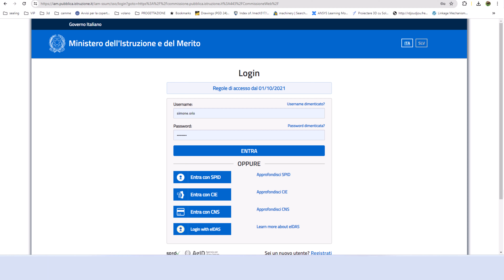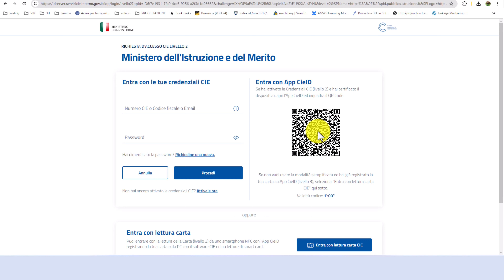non ho certificato dispositivo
compra lettore smartcard per accedere con cie o cns ad unica
L'E-Portfolio accompagna gli studenti durante tutto il percorso scolastico, per
aiutarli a fare scelte consapevoli. Questo strumento ti consente di avere una visione
dello sviluppo delle loro competenze, dei loro punti di forza e delle esperienze
formative svolte in ambito scolastico ed extrascolastico e delle certificazioni
conseguite.
Nella pagina Percorso di studi dello studente trovi anzitutto informazioni sul piano di
studi seguito nell'anno scolastico corrente, sull'indirizzo di studi, sulla scuola e la
classe. A seguire, nella sezione Istruzione e formazione, trovi il dettaglio del piano di
studi seguito.